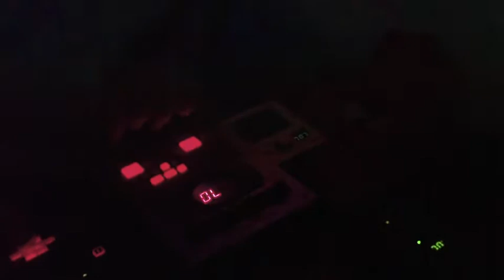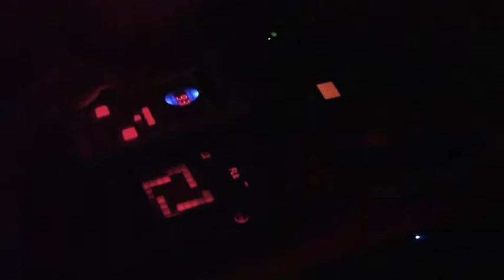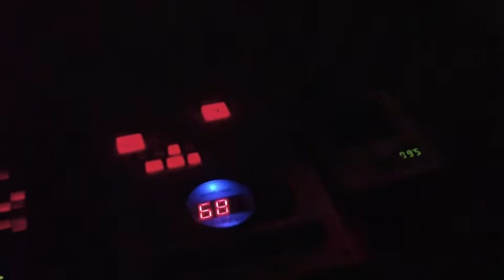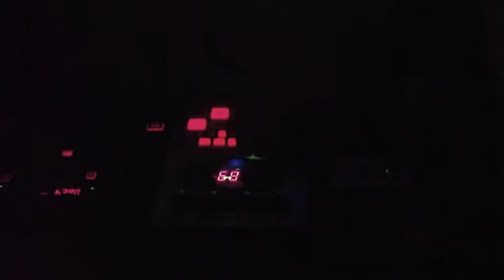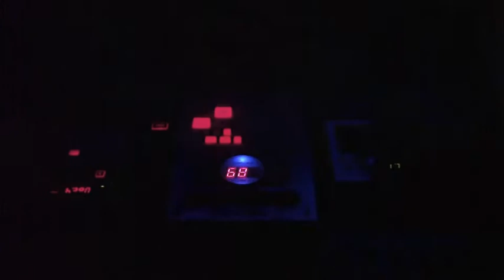"Inquiétante Dérive" de Zombre au JB de Montfaucon au cours de l'Opus 2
Une performance sonore de Zombre sur un texte de Guy Debord au cours des Performances Circadiennes du JB de Montfaucon le 28 Avril 2010.